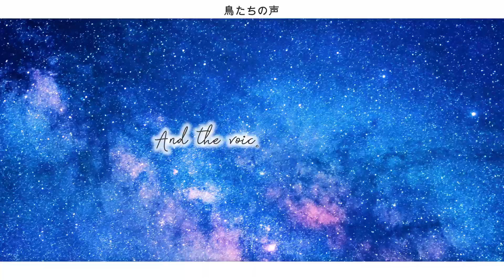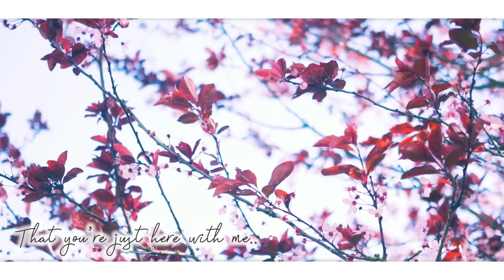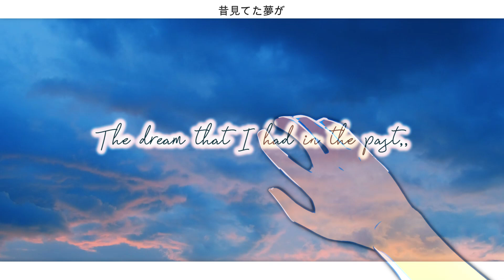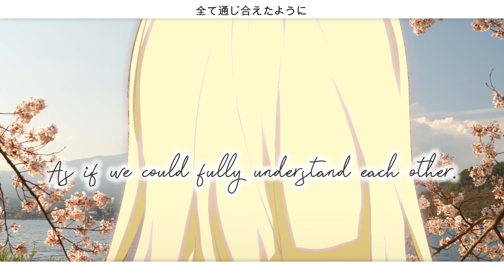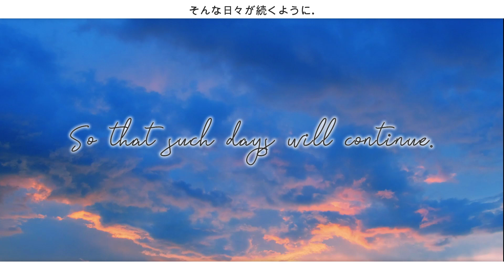⋆☾ MV COVER by ELFIE ☽ Loch to Tabibito / ロッホと旅人【 HAPPY 5K SUBSCRIBERS🎊 】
˹LOCH TO TABIBITO Ori by Eri Sasaki˼
I have been working hard to make this music cover all by myself!

✼••┈┈┈┈••୨୧••┈┈┈┈••✼

Get your hands on exclusive summer-themed merchandise! 🎉

ꕤ••┈┈┈┈┈┈┈┈┈┈┈┈┈┈┈┈┈┈┈┈┈┈┈┈┈┈┈••ꕤ

✼••┈┈┈┈••୨୧••┈┈┈┈••✼

✼••┈┈┈┈••୨୧••┈┈┈┈••✼

🪐Project Orbit Entertainment🪐
Generation 0: STELLAR